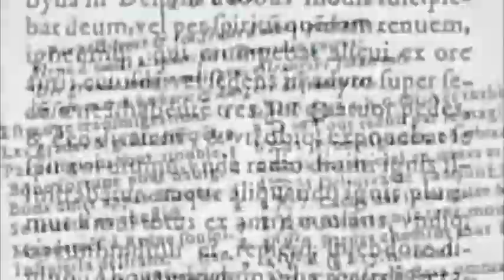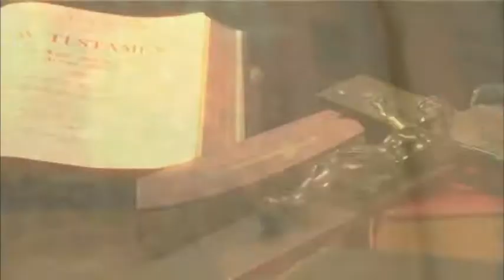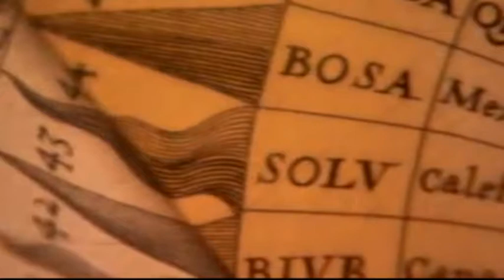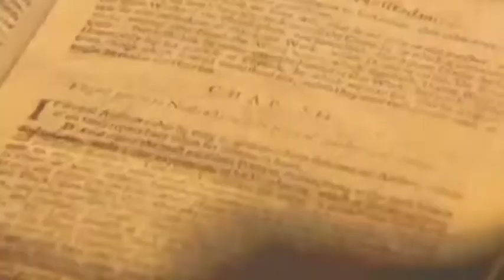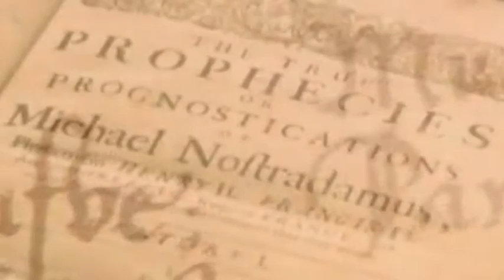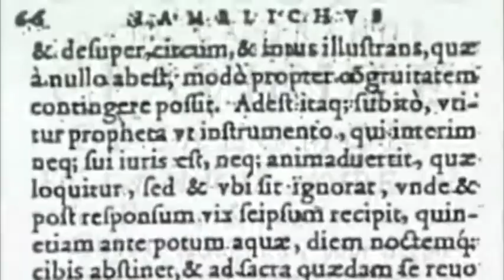ETTAAM ARIVU ETHUVUM NADAKKUM(abt kennedy2)